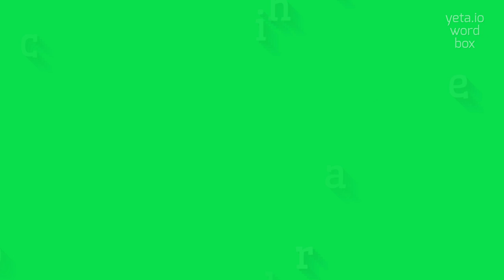How to say "blackfisher"! (High Quality Voices)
Watch in this video how to say and pronounce "blackfisher"!